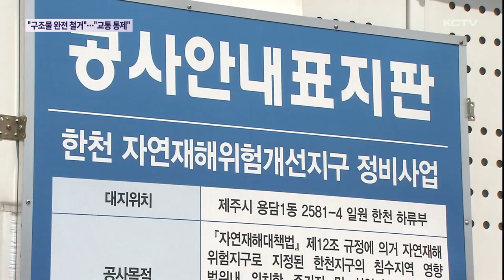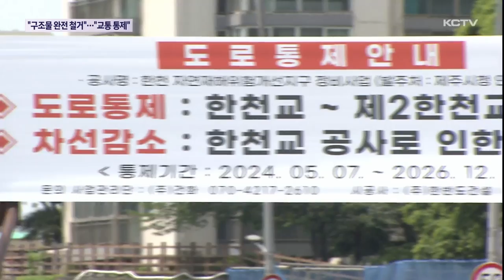"복개 구조물 완전 철거"…4년 만에 첫 삽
자연재해위험지구로 지정된 한천 복개 구조물 철거 공사가 사업 추진 4년여 만에 시작됐습니다.

공사 기간은 2026년 12월까지로 완공 까지 한천 일대 차량 운행은 전면 통제됩니다.

지난 2019년 자연재해위험지구로 지정된 한천 지구입니다.

복개 구조물 아래 중장비가 투입됐고 정비 공사가 진행 중입니다.

지난 2020년부터 추진했던 복개 구조물 철거 공사가 우여 곡절 끝에 4년 만에 시작된 겁니다.

현재 도로로 이용하는 구조물 상판을 모두 제거하고 물 흐름을 방해하며 태풍 피해의 원인이 됐던 교량 기둥도 현재 310여개에서 절반 가량을 줄일 계획입니다.

총 사업비는 430억 원으로 2026년 말까지 완공을 목표로 하고 있습니다.

[김용원 기자]
"공사 구간인 한천 일대는 복개구조물 철거 공사가 마무리되는 2026년 말까지 차량 운행이 전면 통제됩니다."

해당 공사 구간을 이용하는 차량은 하루 800대로 파악됩니다.

제주시는 주변 도로 우회를 안내하고 특히 소음과 진동 민원이 심한 4.5톤 이상 화물차량은 공사 이후에도 운행 제한을 검토 중입니다.

[김형태 / 제주시 안전교통국장]
"낮 시간 소음, 진동은 견딜 수 있지만 밤 시간 소음, 진동은 너무 고통스럽다는 의견이 있었습니다. 그런 점을 감안해서 화물협회와 지속적으로 협의하겠습니다."

하루 운행 대수의 약 40%가 화물차로 추정되는데 제주항에서 공항과 서부권을 잇는 주요 구간인 만큼 운행을 전면 제한할 경우에는 업계 민원도 예상됩니다.

[화물차 종사자]
"배에서 차가 내리면 위쪽은 사라봉으로 가고 서쪽으로 가는 차량은 다 이쪽으로 빠져요. 막으면 어쨌든 말이 나올 겁니다."

제주시는 주차장이 부족해지고 도로가 좁아질 수 있다는 지역 주민들의 의견을 반영해 현재 일방 통행로인 용연교를 확충하고 인근 공유지 등을 주차장으로 활용할 계획입니다.

한편 한천 일대는 지난 2007년 태풍 나리, 그리고 2016년 태풍 차바 당시 주택 80여 채와 차량 230여대가 침수되고 주민 4명이 숨졌습니다.

두 번의 태풍으로 복개 구조물 상판이 파손되는 등 막대한 인명 재산 피해가 잇따르면서 지난 2019년 자연재해위험지구로 지정됐습니다.